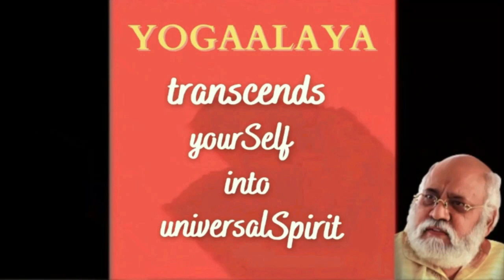Sun Borings | Verses 22 - 24 | Lead by Guruji Viswarshi | 13